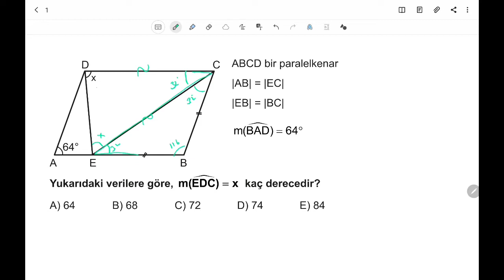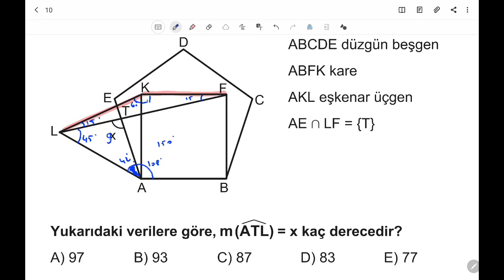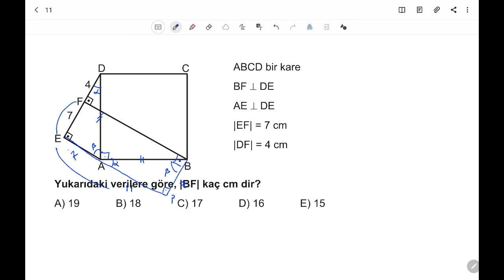3D AYT GEOMETRİ ÇÖZÜMLERİ TÜMEVARIM-2 TEST-2